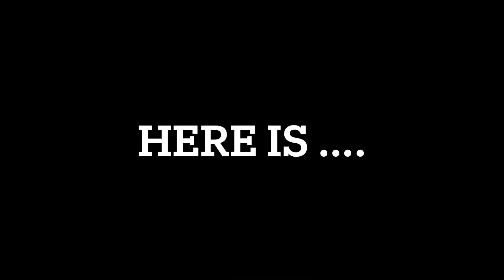Backyardigans and rain sound